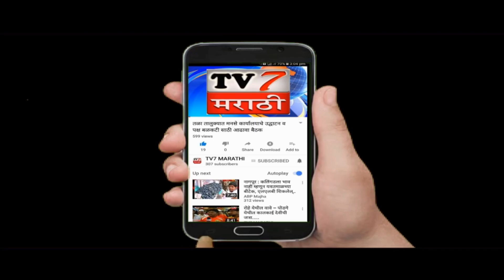कारगील युध्दमधील शहीद जवानांचे स्मरण प्रेरणादायी आ.भरतशेठ गोगावले...(महाड ईलयास ढोकले )